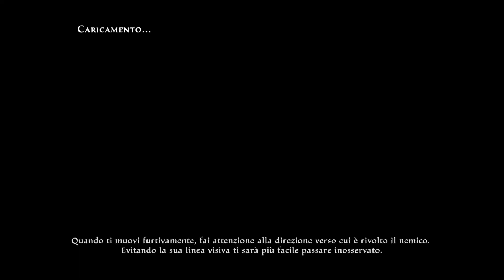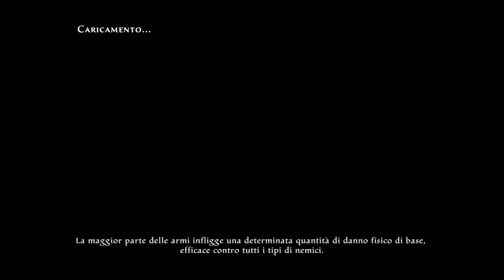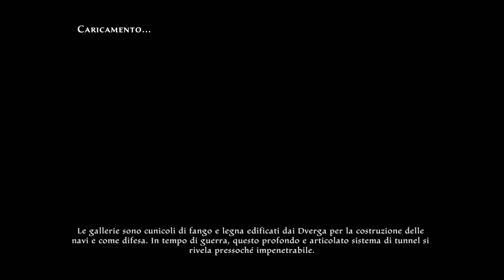KINGDOMS OF AMALUR: RE-RECKONING - Il grande generale - Walkthrough Gameplay ITA #9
Ritorna un successo degli RPG! Dalle menti dello scrittore di bestseller R.A. Salvatore, del creatore di Spawn Todd McFarlane e del lead designer di Elder Scrolls IV: Oblivion Ken Rolston, ecco arrivare Kingdoms of Amalur: Re-Reckoning. Rimasterizzato con grafica incredibile e gameplay aggiornato, Re-Reckoning offre intensi combattimenti RPG personalizzabili in un immenso mondo di gioco.
Scopri i segreti di Amalur, dalla vibrante città di Rathir alla vasta regione di Dalentarth, fino alle cupe caverne della Sala dei briganti. Salva un mondo lacerato da una guerra spietata e appropriati del segreto dell'immortalità nei panni del primo guerriero sottratto al freddo abbraccio della morte.